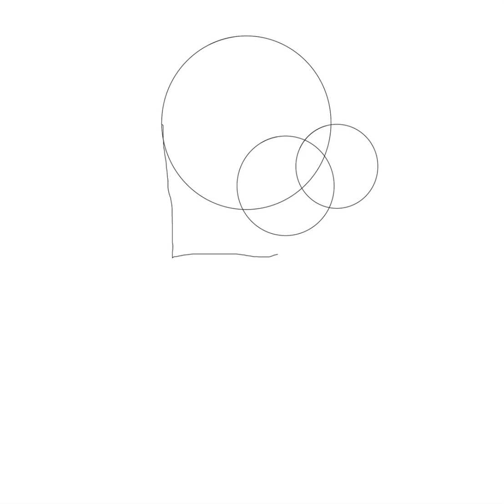Mis propios personajes